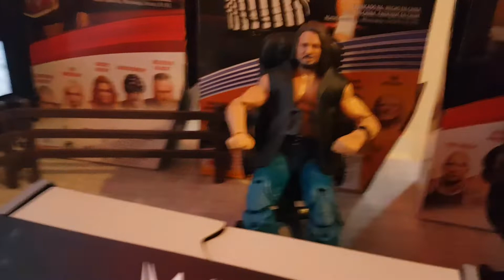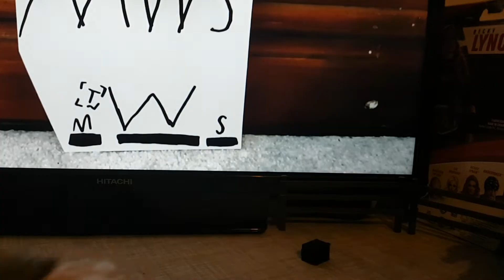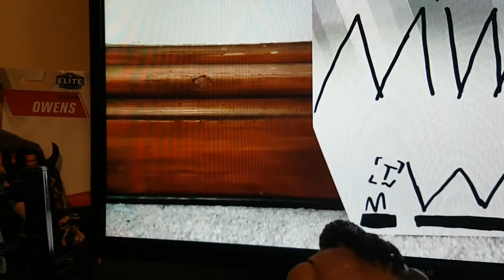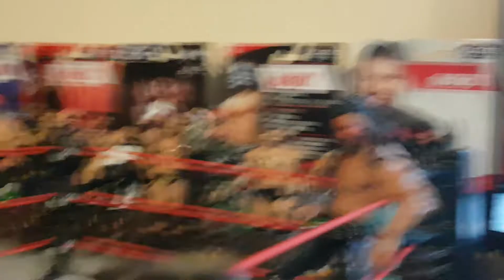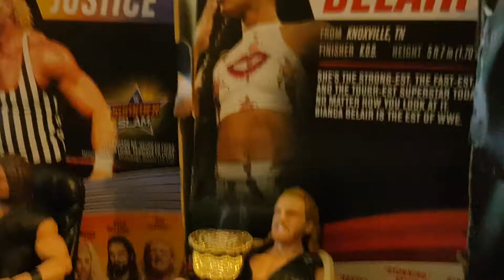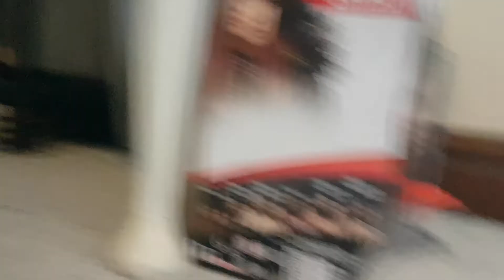CROSS-PLATFORM part 5 of 5